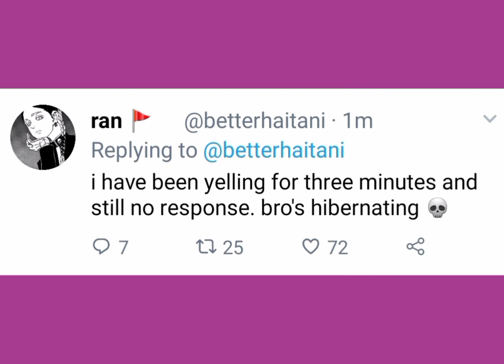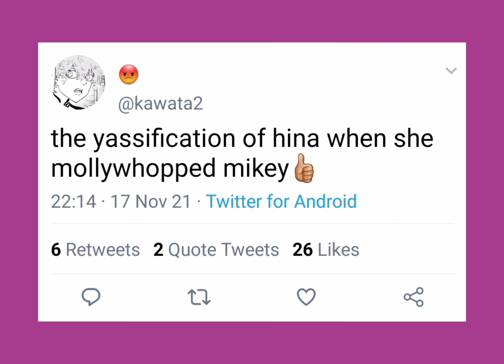if tokyo revengers characters had twitter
this was made in 30 minutes i am sorry (not)